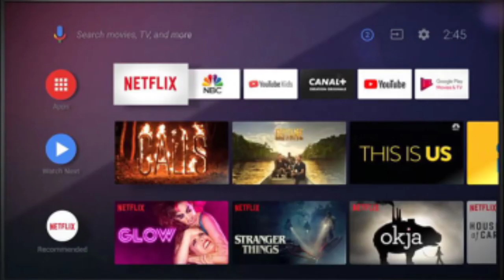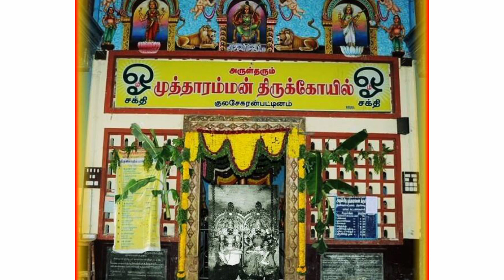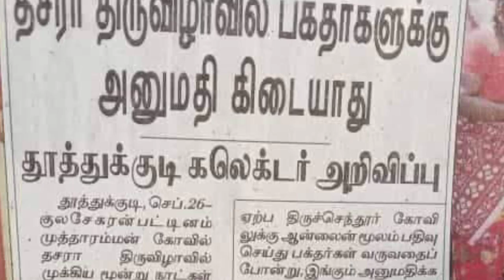Kulasai Dasara 2020 Collector Meeting | Dasara Updates | With proof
குலசேகரபட்டினம் முத்தாரம்மன் கோவில் தசரா திருவிழாவிற்கு கோவிலில் காப்பு கட்ட இந்த வருடம் அனுமதி கிடையாது.

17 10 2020 அன்று நடைபெறும் கொடியேற்ற நிகழ்வுக்கு பக்தர்கள் அனுமதி கிடையாது.

அதேபோல் 10 மற்றும் 11 நாளில் நடக்கும் திருவிழாவின் போதும் பக்தர்களுக்கு அனுமதி கிடையாது.

நாள் தோறும் சுவாமி புறப்பாடு கோவில் உட்பிரகாரத்தில் மட்டும் வைத்து நடைபெறும். புறப்பாடு நடைபெறும் போதும் பக்தர்களுக்கு அனுமதி கிடையாது.

பக்தர்கள் மற்றும் கட்டளைதாரர்கள் கொடுக்கும் அபிஷேக பொருட்கள் கொண்டு சுவாமிக்கு அபிஷேகம் நடைபெறும். அபிஷேக நிகழ்ச்சிகளைக் காண பக்தர்களுக்கும் கட்டளைதாரர்களுக்கும் அனுமதி கிடையாது

திருவிழாவில் நடைபெறும் நிகழ்ச்சிகளை யூடியூப் சேனல் மற்றும் உள்ளூர் தொலைக்காட்சிகள் மூலம் பக்தர்கள் வீட்டில் இருந்து பார்க்கும் வகையில் ஒளிபரப்பு செய்ய ஏற்பாடு செய்யப்படும்.

30 ம் தேதிக்கு பின்னர் தமிழக முதலமைச்சர் அவர்களால் அறிவிக்கப்படும் கொரனா தடுப்பு நடவடிக்கைகள் ததளர்வுகளின்படி அடுத்த கட்ட முடிவு நாளிதழ்கள் மூலம் மக்களுக்கு அறிவிக்கப்படும்.

என குலசேகரப்பட்டினம் தசரா விழா தொடர்பாக தூத்துக்குடி மாவட்ட ஆட்சியர் தலைமையில் நடந்த ஆலோசனை கூட்டத்தில் முடிவு செய்யப்பட்டுள்ளது

*Watch this News*

Collecter press list want means join this WhatsApp group